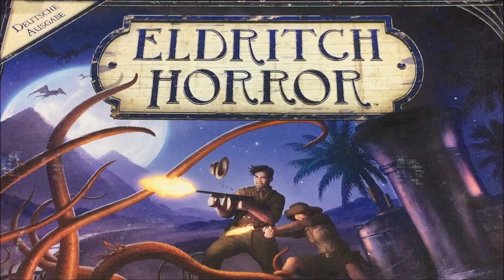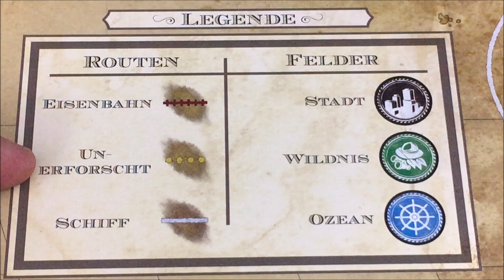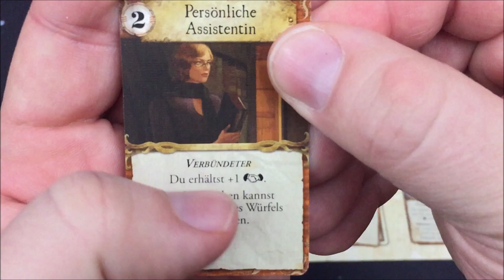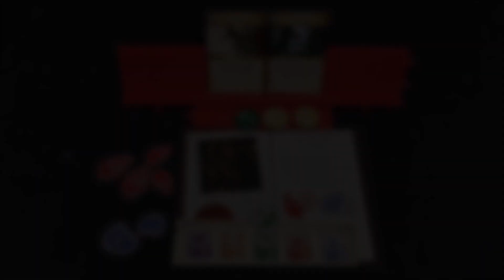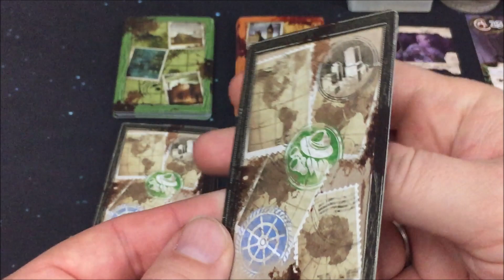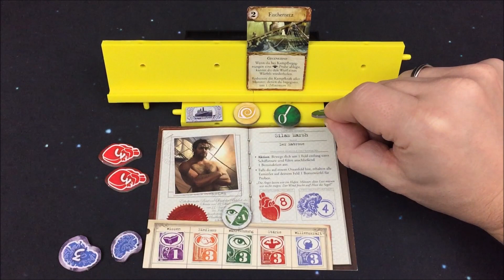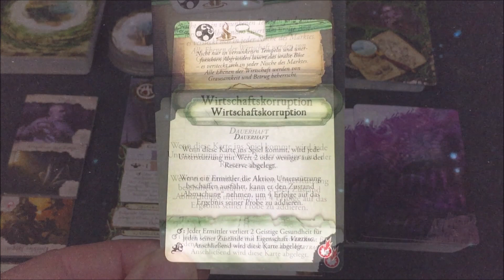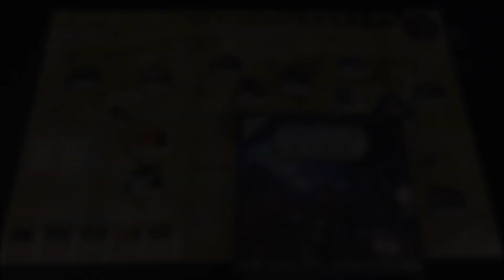Eldritch Horror - S01E02 - Playthrough - Regeln - deutsch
Hallo,

- Grischa Kugelmann
- Parallaxe
- Philipp Bode

bedanken!